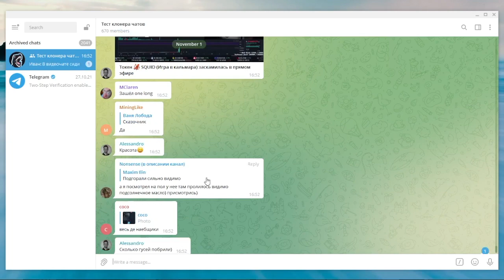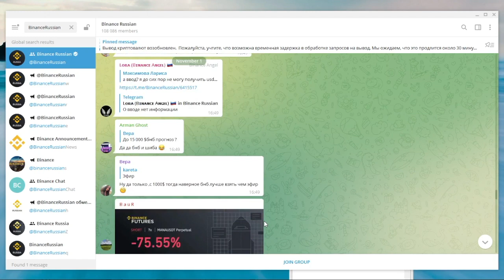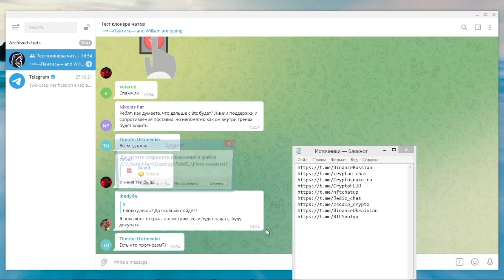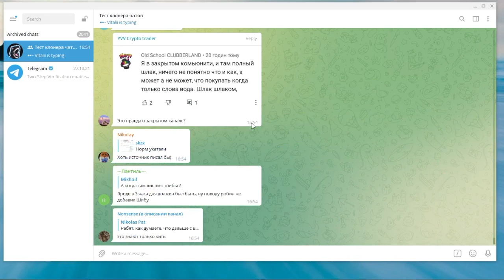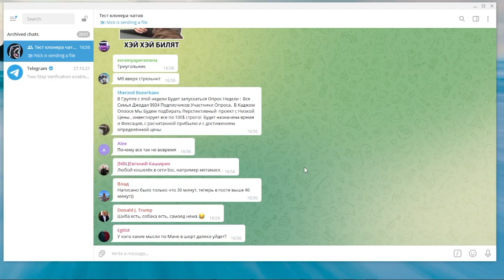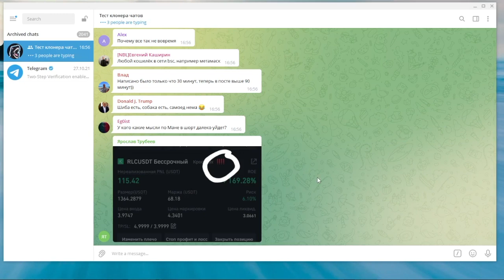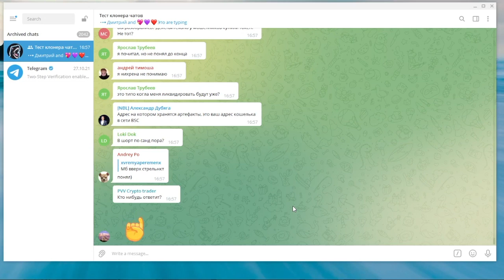Клонируем ЛЮБОЙ чат в телеграме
Обзор программы, которая позволит склонировать сообщения и пользователей из любых чатов в телеграме.